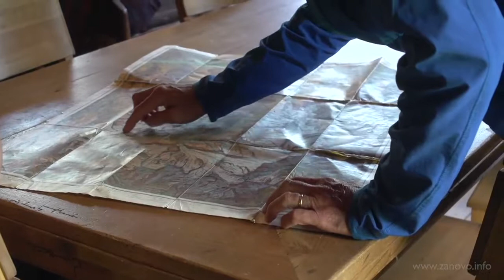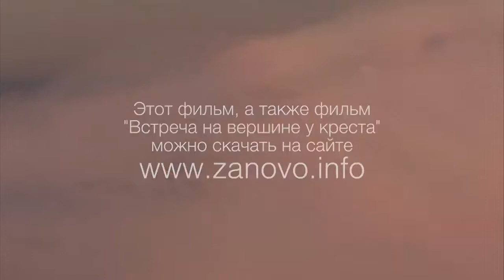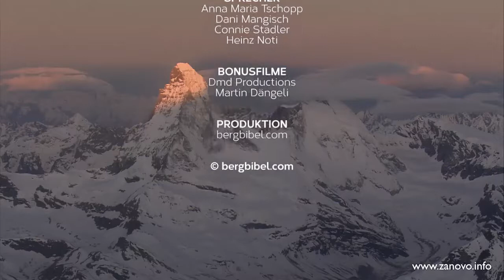Фокус на Маттерхорн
Представляем вам документальный фильм, который фокусируется на Маттерхорн и окружающие его вершины, которые оказывают особенное очарование на людей.
Вы можете скачать этот фильм в видео-формате MPEG4 (высокое качество) и также бонусный фильм